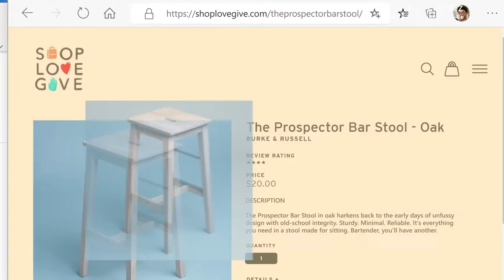Microsoft New Surface Laptop Go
Microsoft New Surface Laptop Go Platinum (Latest Model)

Starting at just 1.2 pounds (not including Type Cover*), with new 10.5” touchscreen.
Battery life up to 10 hours[1]. Perfect for browsing, shopping, emails, and homework
Tablet portability, performance and laptop versatility with adjustable Kickstand and Signature Type Cover.*
Full HD front- and rear-facing cameras let you make crisp, clear calls to friends and family or take and share great photos.
Hi-res touchscreen is perfect for browsing, playing, and binge-watching.